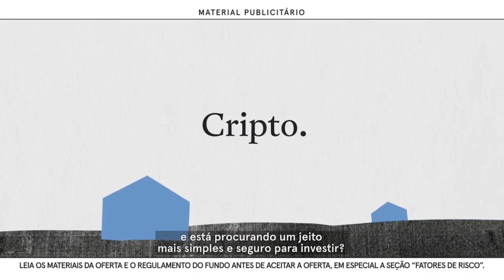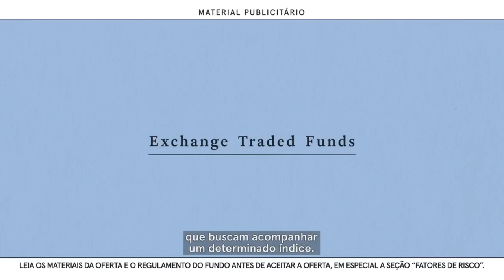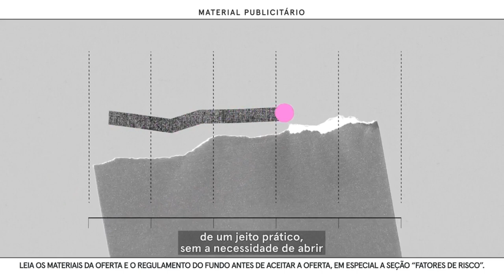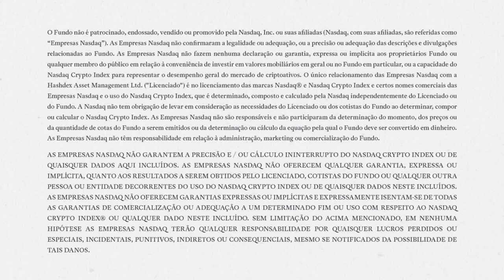As 3 ações que mais pagam dividendos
Denise Barbosa recebe Vitor Sousa, analista de Equity Research da Genial, para um bate-papo sobre como escolher os melhores papéis e as 3 ações que mais pagam dividendos hoje em dia.

• Novatas na Bolsa acontece no dia 22/4 e será um evento online e gratuito, dedicado à onda de IPOs na B3, trazendo empresas que abriram capital recentemente e veteranas, que vão contar um pouco da sua experiência. Entre os nossos convidados, estão o CEO do Mercado Livre, o CEO da Petz, o CFO da Rede D´Or, o CEO da Méliuz e muito mais.

• O Genial CriptoSummit, nosso evento online e gratuito, acontece no dia 29/4 e vai falar das oportunidades e tendências dos criptoativos e moedas digitais, que ganharam impulso com a rápida transformação digital do último ano. Entre os participantes, teremos nada menos que Binance, Mercado Bitcoin, Hashdex, B3, Nasdaq e outros nomes de peso.